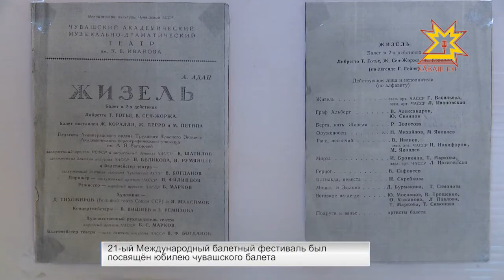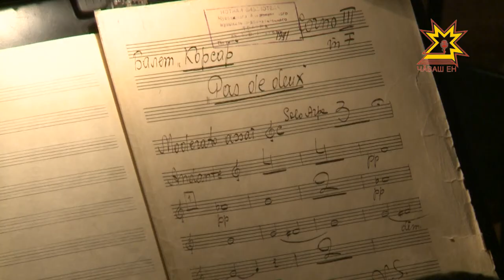В столице Чувашии завершился двадцать первый международный балетный фестиваль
В столице Чувашии завершился двадцать первый международный балетный фестиваль. На протяжении пяти дней в Чебоксарах шли лучшие постановки -  «Жизель», «Баядерка», «Золушка», «Спящая красавица».  Накануне состоялся гала-концерт. Зрителям представили по-настоящему яркую программу. С героями фестиваля познакомился Дмитрий Ковалёв.